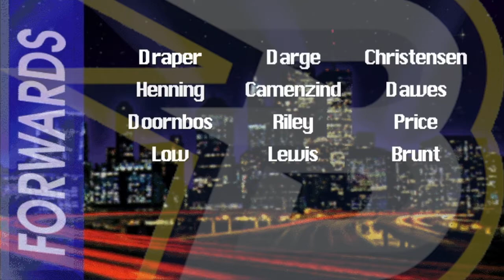AIHL95 - Adelaide Adrenaline at CBR Brave - 21 June 2020